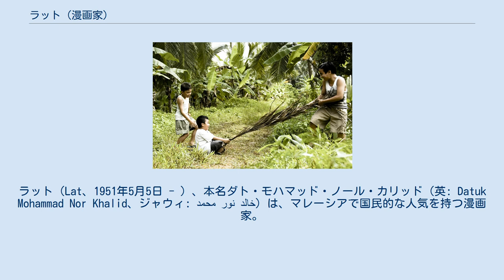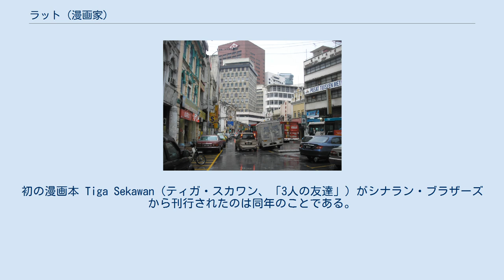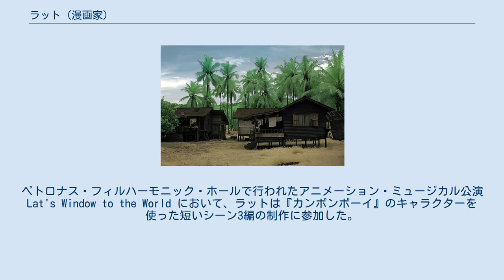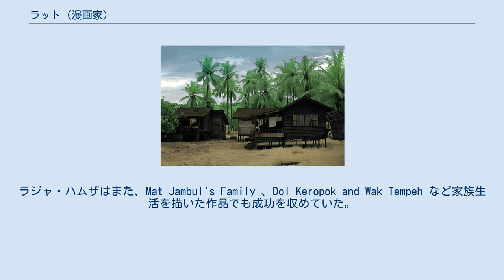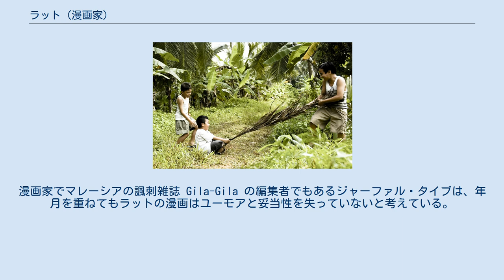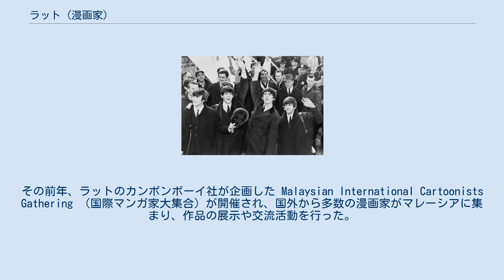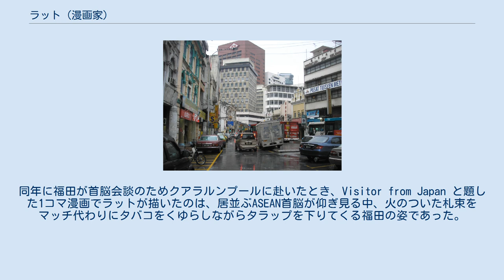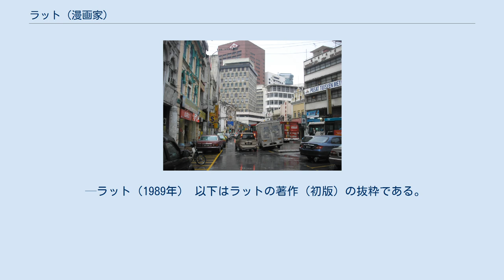ラット (漫画家)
ラット（Lat、1951年5月5日 - ）、本名ダト・モハマッド・ノール・カリッド（英: Datuk Mohammad Nor Khalid、ジャウィ: محمد نور خالد）は、マレーシアで国民的な人気を持つ漫画家。
 13歳で最初の漫画本を出版して以来、20冊以上の作品を刊行してきた。
マレーシアの社会と政治を題材として、偏見を交えず喜劇的な観点から描いた作品が主体である。
代表作 The Kampung Boy（1979年、邦題『カンポンボーイ』）は世界各国で刊行された。
1994年、作品を通じてマレーシア社会の和合と相互理解の醸成に貢献したことから、ペラ州のスルターンからダト（datuk）の称号を授けられた。
2002年には福岡アジア文化賞を受賞した。
 田舎の村落で生まれ育ち、11歳で都市部に移った。
学校に通いながら新聞や雑誌に漫画を寄稿して家計を助け、13歳の時に初の著書 Tiga Sekawan を刊行した。
高校卒業後は成績が不足していたため進学せずに新聞記者となった。
その後1974年に風刺漫画作家に転身した。
マレーシアの生活や国際社会に対する見解がよく表されたラットの作品は全国紙『ニュー・ストレーツ・タイムズ』や『ブリタ・ミング』などで長期連載された。
自身の経験に基づく自伝的作品『カンポンボーイ』と Town Boy（邦題『タウンボーイ』）では、村落と都市の暮らしを描きつつそれらを対比させた。
 その作風には、初期に受けた『ザ・ビーノ』や『ザ・ダンディ』からの影響があるとされる。
しかし、街を行く市井の人々を大胆なペン使いで描くスタイルはラット独自のものである。
マレー系キャラクターを描くときは輪を三つ並べて鼻とするのがトレードマークである。
1960年代に冒険漫画で人気だった先達ラジャ・ハムザの影響で家族生活や子供に関心を持っている。
師匠である高名な漫画家ルジャブハッドからは、作品の題材となる人種・文化グループを深く理解しようとする姿勢を受け継いだ。
細部まで配慮が行き届いたラットの作品は、多くの読者に真実味と公正さを感じさせ、高い支持を得ることになった。
 漫画の制作と出版以外にも、自作を用いたアニメーションや広告、テーマパーク事業にもかかわっている。
ラットの名前と作品は国際的に認知されており、マット・グレイニングやセルジオ・アラゴネスのような海外の同業者から敬意を受けているほか、外国から公に招聘され、体験談を作品化して自国を広報するよう求められることもある。
クアラルンプールで27年間作家活動を続けた後、イポーに戻って落ち着いたセミリタイア生活を送っている。
 ラットが育ったカンポンは、高床式の木造家屋が並ぶのどかな集落だった。
 モハマッド・ノール・カリッドは1951年5月5日、ペラ州ゴペンの町コタ・バルに位置するカンポン・ラランに生まれた。
「カンポン (kampung)」とは伝統的なマレー人の村落を指すが、「故郷」「田舎」の意味もある。
父親はマレーシア軍の事務職員、母親は専業主婦だった。
モハマッド・ノールはぽっちゃりした丸顔の少年だったため、家族からブラット（bulat、「丸い」）というあだ名をつけられた。
友人はそれを縮めて「ラット」と呼び、この名がカンポン中で、後には世界中で通るようになった。
ラットはきょうだいの最年長であり、友達と一緒にジャングルやプランテーション、スズ採鉱地で遊ぶのが常だった。
遊び道具は雑貨や自然に見つかるものを利用して作った。
両親から与えられた紙や筆記具で落書きすることを好み、漫画とテレビもお気に入りの娯楽だった。
ラットが愛読した国内漫画家は、マレー系主人公の冒険漫画を得意とするラジャ・ハムザである。
マレーシア人の美術評論家で歴史家のレザ・ ピヤダサは、カンポンで過ごした幼少期が、ルーツとなったカンポンへの誇りと「マレー独特の」「穏やかさと優雅さに満ちた」人生観をラットに植え付けたという。
 ラットの正規教育は地元のマレー語学校からはじまった。
カンポンの学校は方言で授業が行われることが多く、成績がとやかく言われることもなかった。
幼少期は転校が多く、一家は父親の転勤にともなって全国の基地を転々としたが、1960年になるとラットの生地に落ち着いた。
その1年後、州都イポーにある英語全寮制学校（国民型小学校）への編入試験に合格した。
父親は息子の学業が優れていたのを見て、カンポンの家...